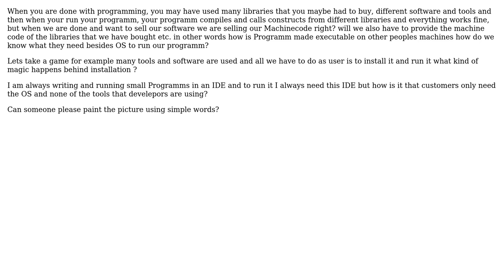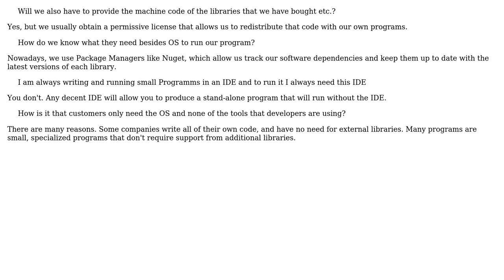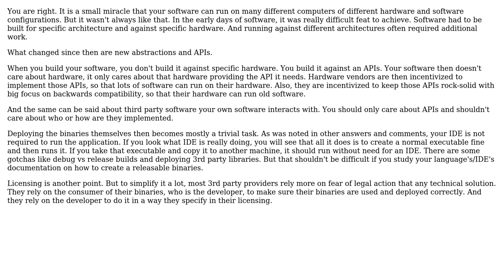Software Engineering: How is software made to run on thousands of computers? (2 Solutions!!)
Software Engineering: How is software made to run on thousands of computers?

With thanks & praise to God, and with thanks to the many people who have made this project possible! | Content (except music & images) licensed under CC BY-SA | Music | Images & others | With thanks to user user12394078 user Robert Harvey user Euphoric and the Stack Exchange Network Trademarks are property of their respective owners. You are responsible for your own actions.